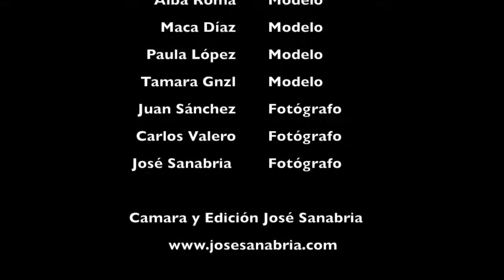Sesión en Hotel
Fantástica sesión de fotos en una suite de lujo de un hotel. Este es el making of. Muchísimas gracias a Tamara Gnzl, Maca Diaz, Alba Roma y Paula Lopez por posar para nosotros. Juan Sanchez, Carlos Valero y yo mismo.

Instragram y Twiter: @sanabriaphoto